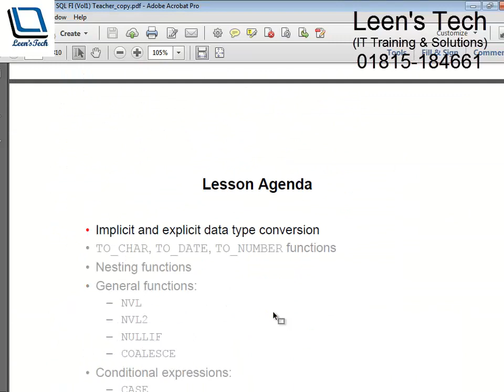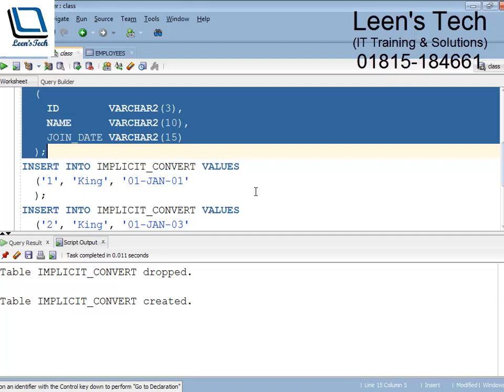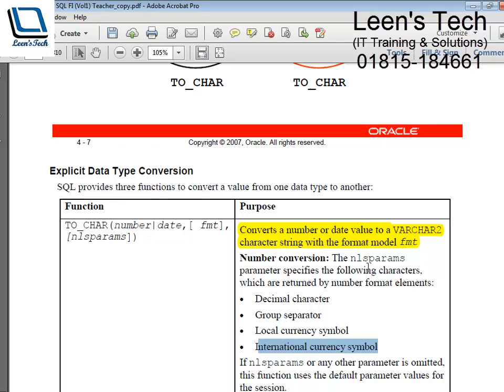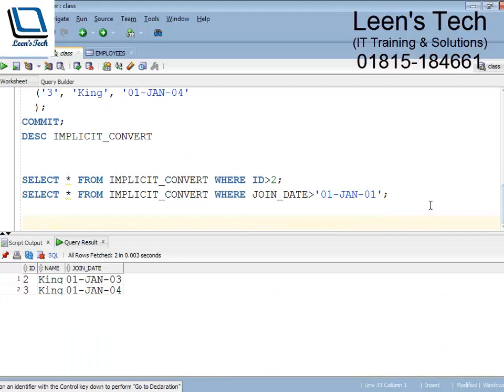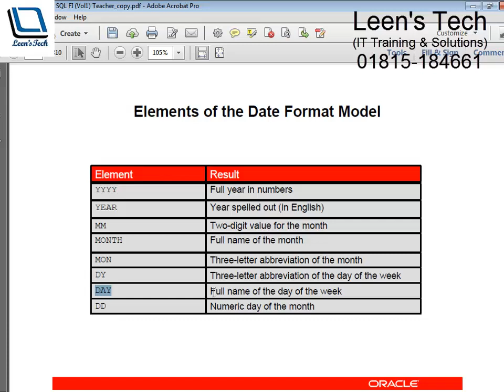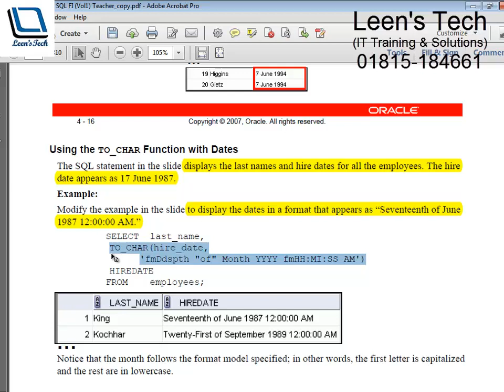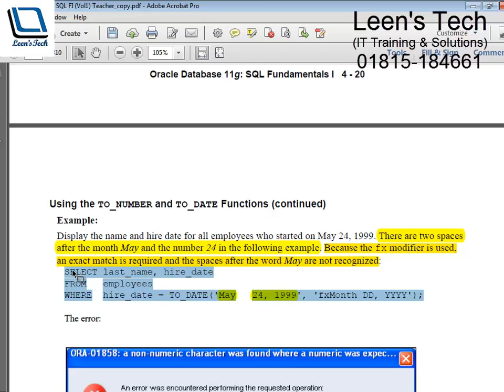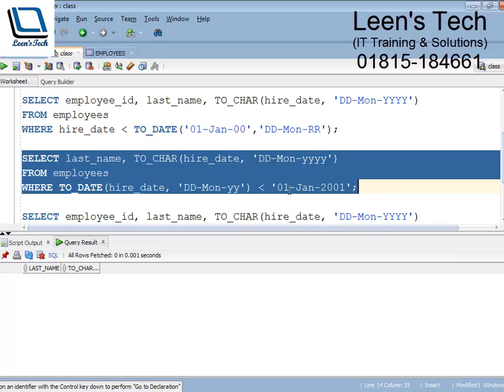Oracle SQL 11g Tutorial in Bangla: Fundamentals#1 Lesson#4 Part#1